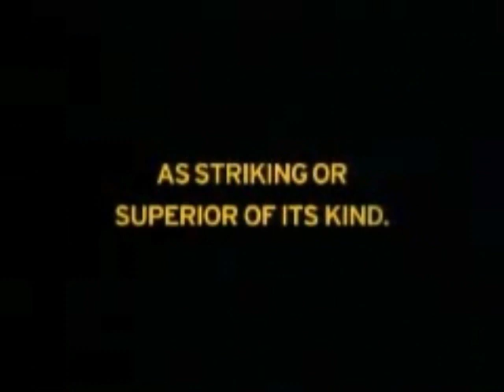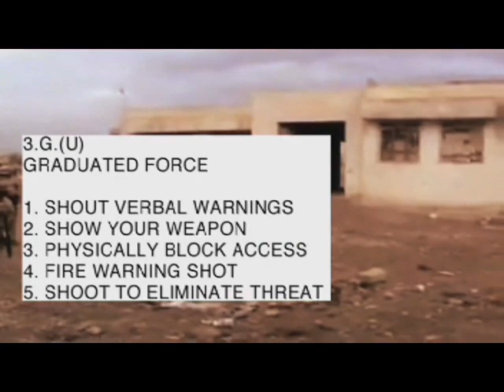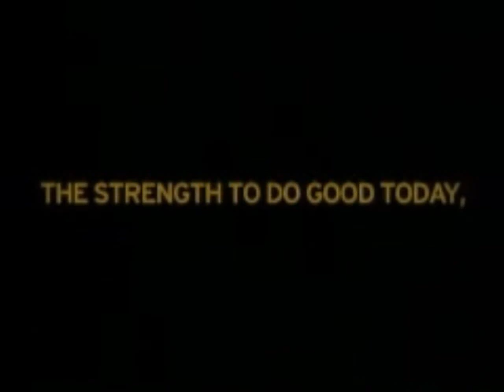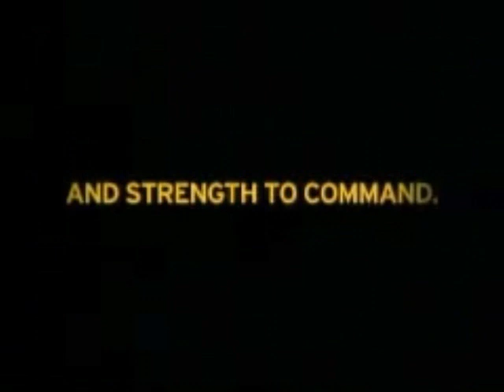"Army Strong"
This video is a mix of the Army Strong video produced by the army to entice young women and men to join the military. The other video is produced by Displaced Films which is a series of films produced for the

The military has a budget of $459 million in advertising revenue which is the amount it spent in 2005. Please help us provide an honest picture of war by making a donation.

Here is further information from, David Zeiger who requested we include the following information.

Hello Cindy and All,

I am so happy that you used episodes from our series, This is Where We Take Our Stand, for your Army Strong video. It's incredibly powerful, and getting out to a lot of people. You did a great thing with it, and this is what the series is for.

I have a very important request, though. Please make it much more clear on your site and in the piece that the material is from the web series This is Where We Take Our Stand, and that the entire series can and should be seen There are still two episodes that will be posted this monday and in two weeks, and then the entire series will be available as a single piece as well.

First of all, it's important that people see the whole series. But along with that, it's been a tremendous struggle to get the story made and told, and we are still in the midst of trying to get the funds to complete a television film as well. So it is crucial that both the name of the series and the people who made it be very prominent whenever it is used. It's also important to include that it is from the people who made Sir! No Sir! I'm sure you understand all of this.

and will do what we can to help get it out there.

Thanks, Cindy,
David Zeiger

The testimony and video of Iraq and Afghanistan veterans shown here is taken from "This is Where We Take Our Stand," a web series that tells the story of the Winter Soldier Investigation held by Iraq Veterans Against the War. Watch and help spread the whole six-part series "This is Where We Take Our Stand" was created by David Zeiger (Director, "Sir! No Sir!") and produced by Displaced Films and Northern Light Productions.

Check out the new web series,This is Where We Take Our Stand, now

Sir! No Sir!andFTAare available everywhere on DVD

TWO THUMBS UP® Ebert & Roeper